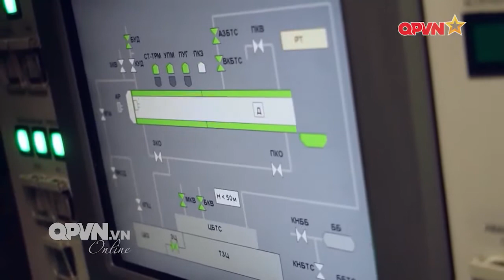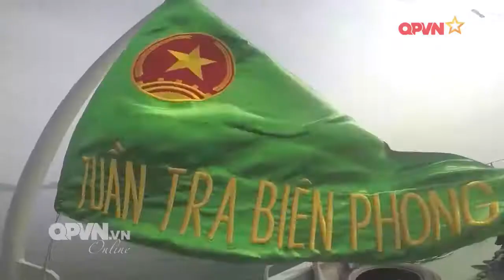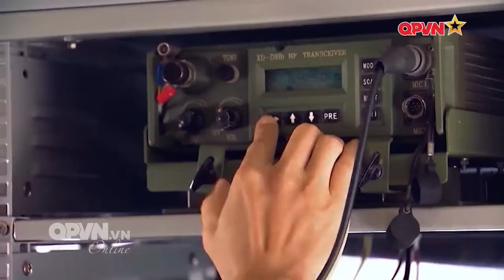Quân đội nhân dân Việt Nam nâng cao chất lượng huấn luyện, khả năng sẵn sàng chiến đấu